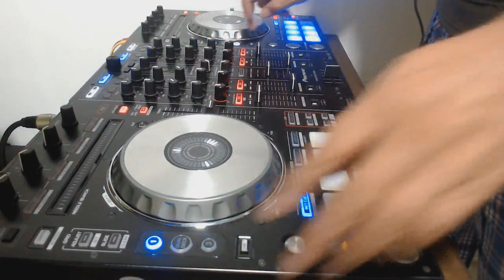Intro 4 Deck´s Dj Fabio Triana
INTRO DE 5 TEMAS EN 1 MINUTO EN VIVO